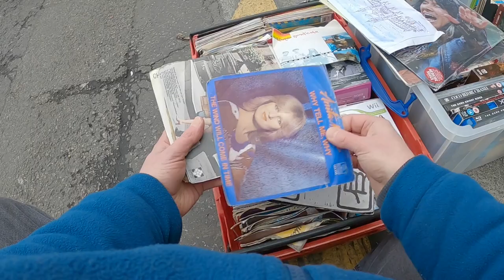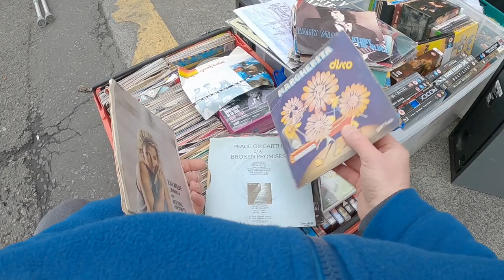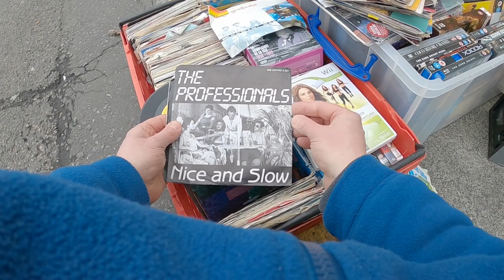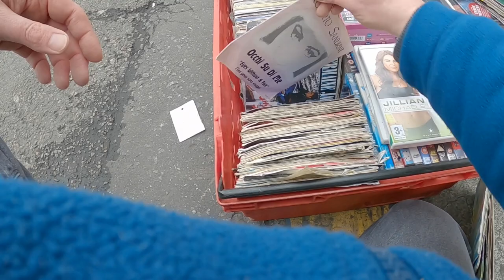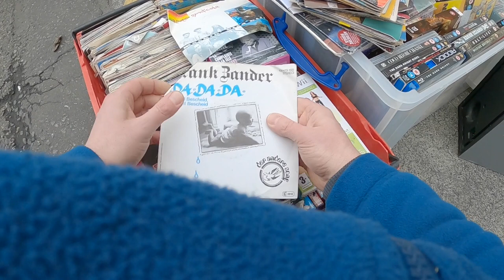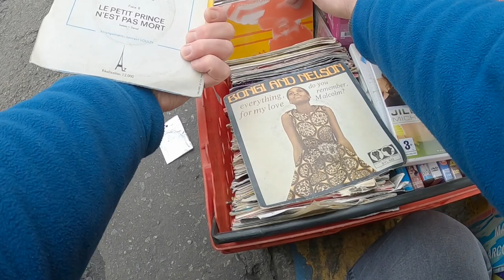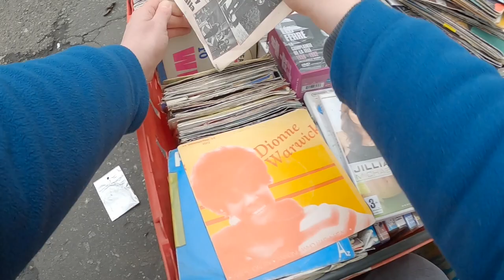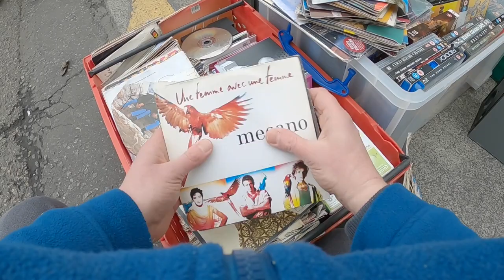Digging for Records Part 12 RARE FUNK 45 Bongi and Nelson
Update showing some of my latest vinyl digging escapades. Watch me out and about looking for vinyl records hoping to find some hard to find or even rare Albums, Singles and EP's.

I was very lucky to find a copy of the Rare Funk and Soul 45 by Sibongile Angela Makeba.

Some of the Records found include:
Bongi And Nelson – Everything, For My Love
Roberto Sandrini – Occhi Su Di Me
Kraftwerk – The Model
Gloria Gaynor – Walk On By
Rolling Stones – Undercover Of The Night
Marie Et Les Garcons – Attitudes